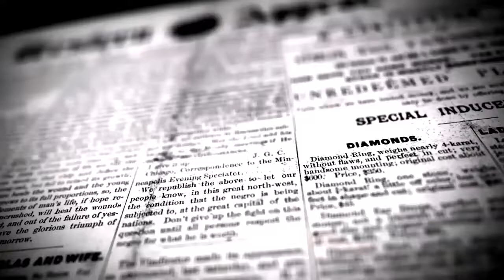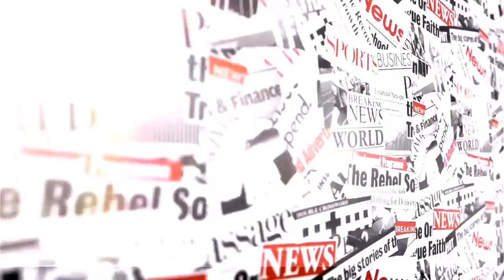ரேஷன் கடையில் நிவாரண தொகை வாங்க 100க்கும் மேற்பட்டோர் கூடியதால் கொரோனா பரவும் அபாயம் | DINAKURAL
மே 18
எடப்பாடி செய்தியாளர் சிவானந்தம்

சேலம் மாவட்டம் எடப்பாடி அருகே வெள்ளாண்டிவலசு ரேஷன் கடையில் நிவாரண தொகை வாங்க ஒரே சமயத்தில் 100க்கும் மேற்பட்டோர் கூடியதால் கொரோனா பரவும் அபாயம் ஏற்பட்டுள்ளது. பொதுமக்கள் அச்சம்

தமிழகத்தில் நாளுக்கு நாள் கொரோனா தொற்று அதிகரித்து வருவதை கட்டுப்படுத்த தமிழக அரசு ஊரடங்கு நடைமுறையை கடுமையாக்க உத்தரவிட்டு இந்த நிலையில் மக்கள் அதிகம் கூடும் காய்கறி மார்க்கெட் ரேஷன் கடைகளில் காவல்துறை மற்றும் நகராட்சி யினர் தீவிர கண்காணிப்பு பணியில் ஈடுபடுத்தப்பட்டு உள்ள நிலையில் சேலம் மாவட்டம் எடப்பாடி வெள்ளாண்டி வலது பழையபேட்டையில் உள்ள பொன்னி ரேஷன் கடை எண் 5,6 கடைகளில் கொரோனா நிவாரண தொகை ரூ 2000 வாங்குவதற்க்கு காலை 11.30 அளவில் 100க்கும் மேற்பட்டோர் ஒரே சமயத்தில் சமூக இடைவெளி இன்றி கூடியதால் அப்பகுதியில் கொரோனா தொற்று பரவுவும் அபாயம் ஏற்பட்டுள்ளது. இதனால் அப்பகுதி மக்களிடையே அச்சத்தை ஏற்படுத்தியுள்ளது.